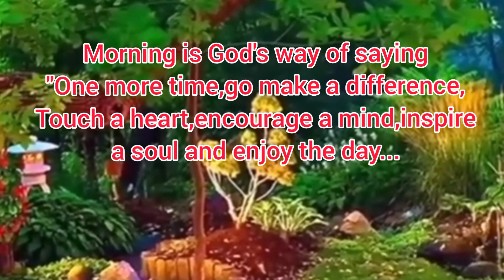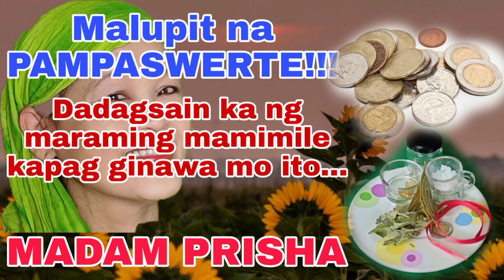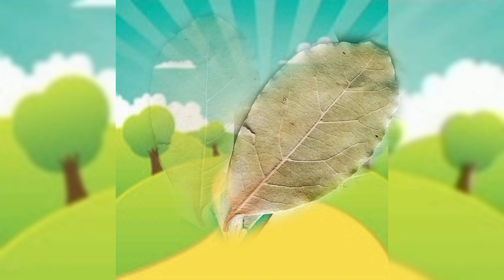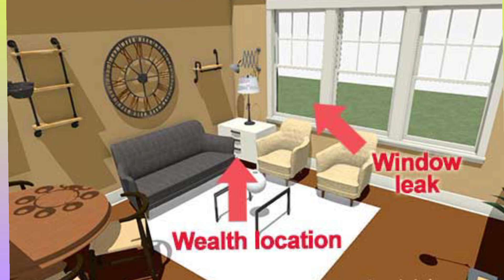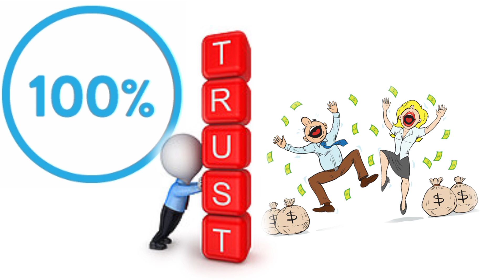MALUPIT NA PAMPASWERTE !!! DUDUMUGIN ANG IYONG NEGOSYO KAPAG GINAWA MO ITO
Isang pampaswerte na tyak na magpapayaman sa iyo ng todo gawin lamang ng tama ang pag ganap at mga sangkap .Didimugin ang tindahan mo at mapupuno ang iting tindahan ng mga paninda ang pag asenso ay tyak na mangyayare kapag ito ay ginawa mo ng walang pag aalinlangan